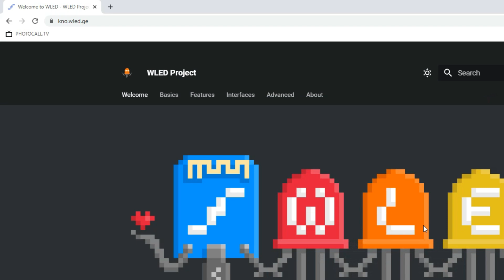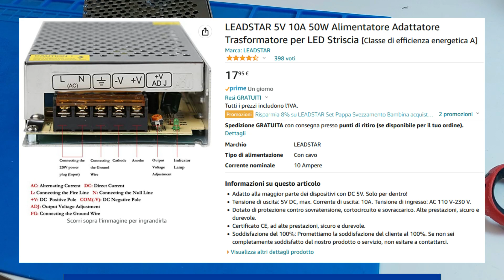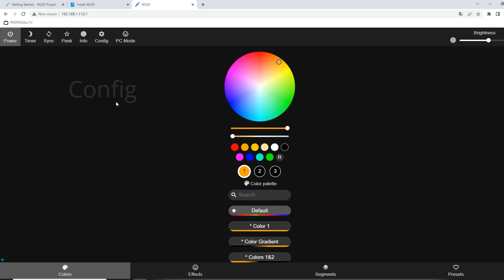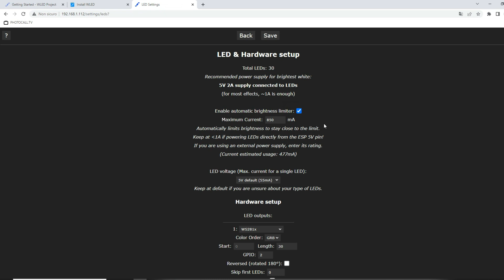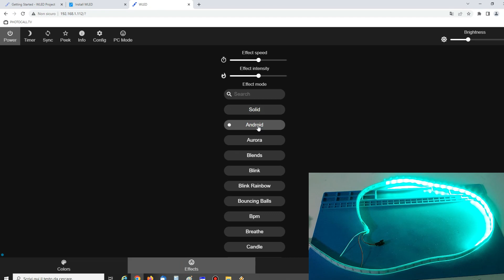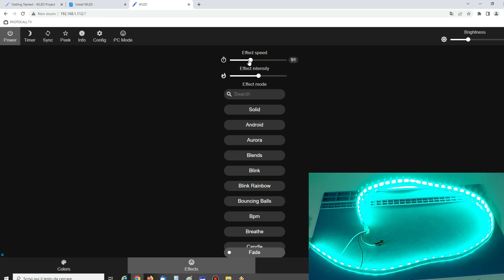WLED collegamenti elettrici - ESP8266 + WS2812B - parte 2 🇮🇹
Seconda parte del tutorial su WLED. Vedremo in dettaglio come realizzare i collegamenti elettrici.
WLED è un software capace di comandare strisce led indirizzabili come WS2812B,SK6812,WS2801, APA102 ecc... In WI-FI con molta facilità, da browser PC o da smartphone Android o iOS.
Funziona su diverse board come ESP8266, ESP32 e integrabile su Home Assistant, MQTT, Alexa, Philips Hue, ecc...

Board D1 mini Clone
WS2812B led strip 1m (60 led)
WS2812B led strip 5m (300 led)
Power supply 5V-5A
Power supply 5V-10A
Power supply 5V-20A
Kit resistenze da 1/4W